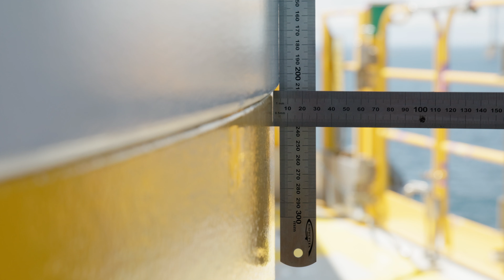VisualProd Offshore Demo Reel 02 2024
Quick view of all what I can propose to you ...